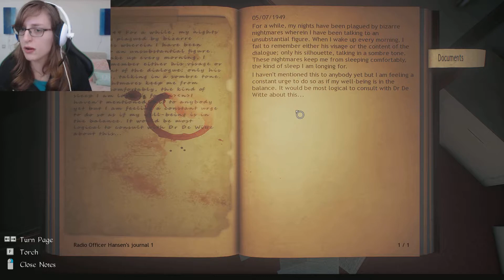MYSTERY DRUGS | Conarium | Episode 1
Wassup everyone!
I will edit this later. I am in a rush sorry!